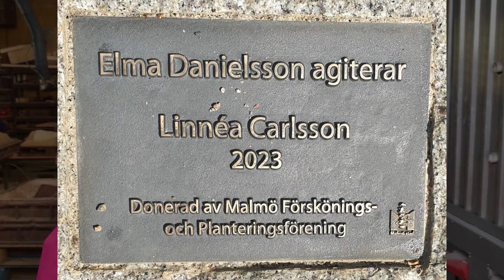Ateljébesök: Konstnären Linnéa Carlsson visar hur arbetet "Elma Danielsson agiterar" går till.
Therese Wallerek från Redaktionen dv besöker konstnärern Linnéa Carlsson i ateljén.